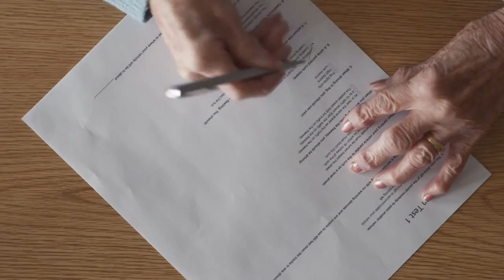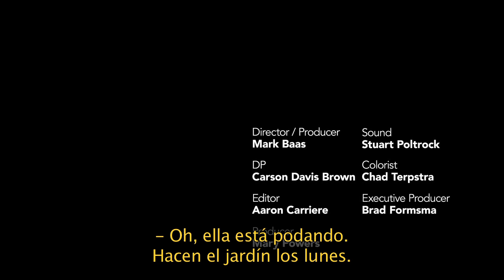I Like Being 98 Subtitulado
This video has been uploaded for translation purposes, we not earn money from YouTube